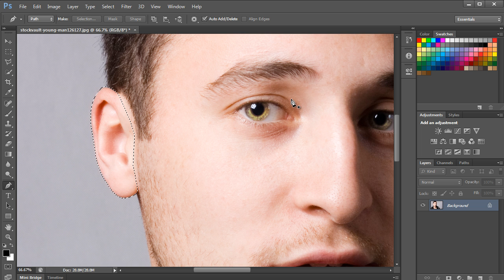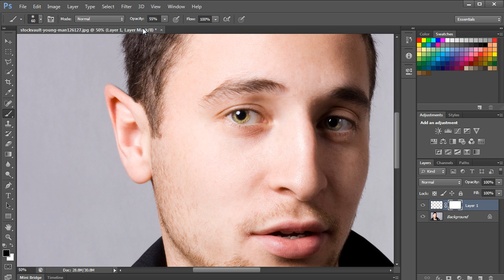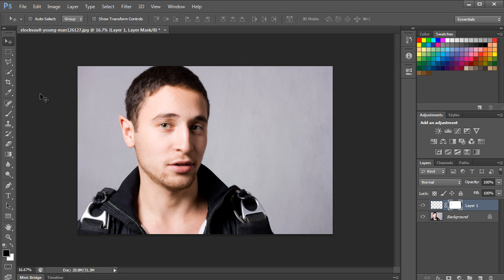How to Make Elf Ears in Photoshop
In this tutorial, you will learn how to make elf ears in Photoshop.

Step 1 -- Making an outline around the ear
For this tutorial, we will be working with this free stock image over here. You can get your hands on this free stock image from the following link:
First of all what you want to do is create a selection of the ear. You can use the lasso tool for this as well, but for this tutorial we will be making a selection using the pen tool.
So let's select the pen tool from the toolbar towards the left side and draw an outline around the ear.

Step 2 -- Converting the path into a selection
Once you have completely drawn over the ear, move to the Make section and click on the selection button over there. With the new window opened up, let's change the feather radius to 4 pixels. Once you click on Ok, it will automatically make a selection of the path drawn.

Step 3 -- Copying and pasting the selection
Next, let's copy and paste the selection on to a new layer. For that, you can simply use the shortcut key CTRL+C to copy the selection and then CTRL+V . The selection will automatically be pasted on to a new layer.

Step 4 -- Increasing the image size
With that taken care of, make sure the new layer is selected and press CTRL+T to activate the transform tool. With that done, let's increase the size of the ear a bit. For that, click and hold on the corner placeholders and drag them upwards. Make sure you are holding the shift key while you are doing this, to expand the image proportionately.

Step 5 -- Activating the Warp Tool
Next, let's right-click on the area and select the warp option. This would activate a grid on the selected area.

Step 6 -- The Elvish Look
Now let's move the top 2 edges outwards, in this case, towards the left to make the ear a bit pointy. You can even move the handles next to the placeholders to determine the angle in which the section is warped. In the same way, we will move the rest of the outer edges inwards and stretch the top part of the ear a bit more to give it that elvish look. You can even move to the right side of the grid and adjust the placeholders from there as well to manipulate the image.

Step 7 -- Erasing the extra parts
Next, we will create a layer mask by clicking on this button at the bottom here. After that, let's select the soft brush tool, adjust the opacity to 40% and use it on the edges of the ear to smoothen them out a bit.
And that's it for how to make elf ears in Photoshop.